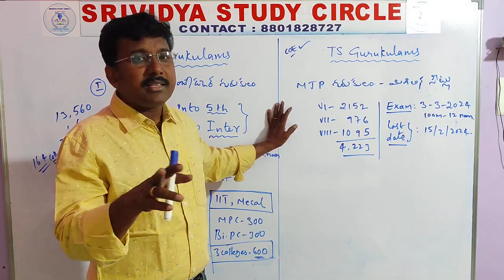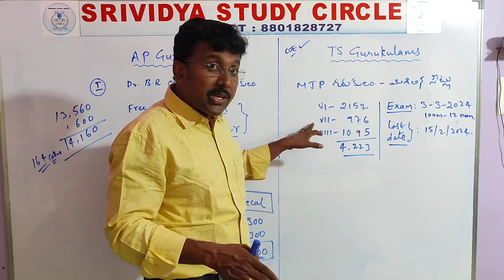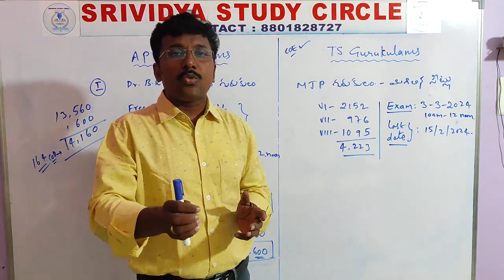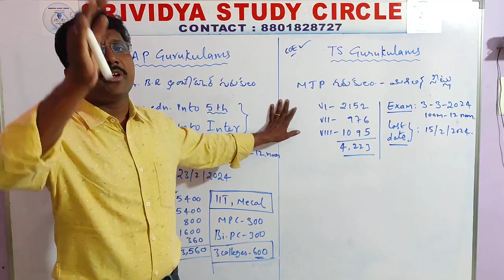gurukulams 5th & inter admissions / అంబేద్కర్ గురుకులం / tsmjbc /మహాత్మ జ్యోతి బాపూలే గురుకులం info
JUST JOIN AT FREE👉👇

for 👇👇👇👇

👉👉👉all educational information, 10th after & inter after FREE EDUCATION INFO & all ENTRANCE EXAMS INFO... & JOB info...& SPECIAL LIVE & RECORDED CLASSES...

అన్ని ఫ్రీ ఎడ్యుకేషన్ INFO & SPECIAL LIVE CLASSES FOR 👉JEE, SPEC,  & EAMCET .& ECET ...👇👇 JUST join now 👇